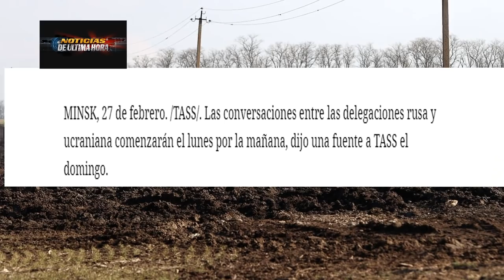¡ÚLTIMA HORA! UCRANIA Y RUSIA ACORDARON REUNIÓN EN BIELORRUSIA GOMEL NOTICIAS EEUU 28 FEBRERO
Última Hora acuerdan reunión entre Ucrania y Rusia en las próximas horas.
Noticias Donest y Luganks  Mar Negro Noticias de Venezuela hoy 28 FEBRERO de 2022